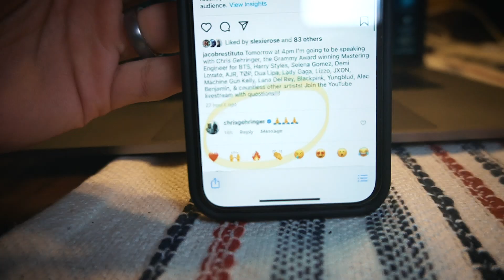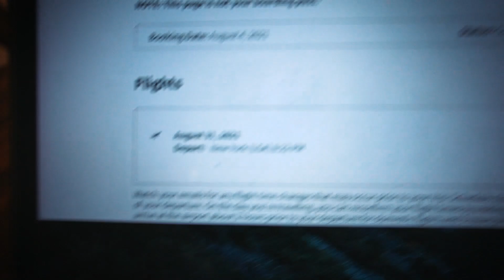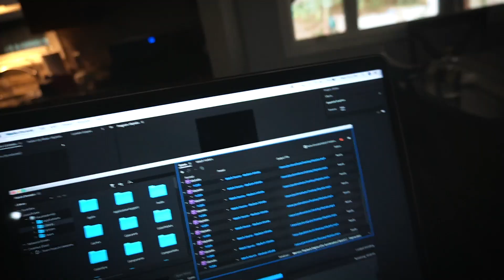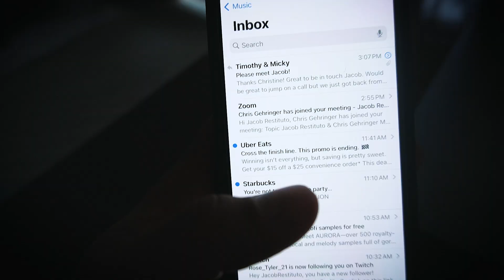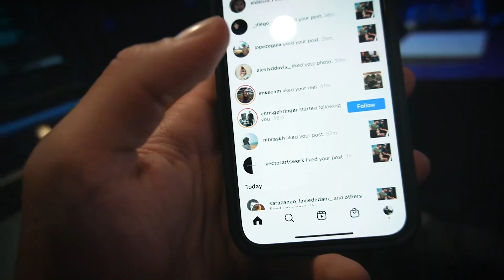let the world travels begin!!!!!!